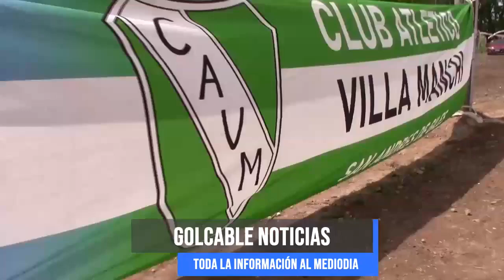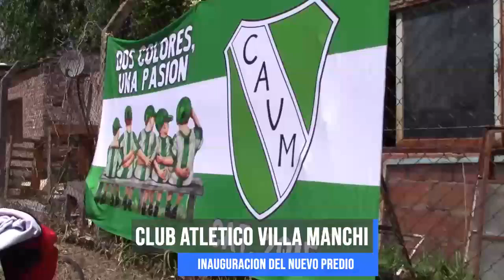CLUB ATLÉTICO "VILLA MANCHI" - INAUGURACIÓN DEL NUEVO PREDIO